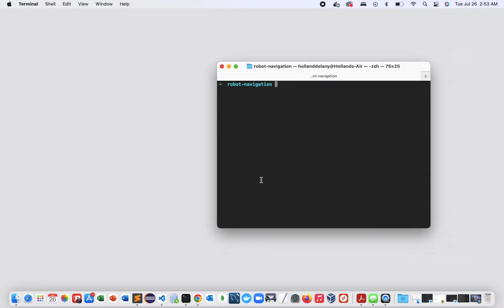Robot Navigation - Random Grid